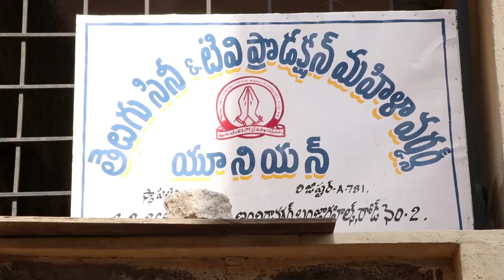MANAM SAITAM HELP TO WOMEN CINE WORKERS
మహిళా సినీ వర్కర్స్ కు 'మనం సైతం'  సాయం

కరోనా కష్టకాలంలో షూటింగ్ లు లేక ఆర్థికంగా ఇబ్బందులు పడుతున్న మహిళా సినీ వర్కర్స్ అక్కా చెల్లెల్లకు అండగా నిలబడేందుకు ముందుకొచ్చారు "మనం సైతం" కాదంబరి కిరణ్. తన సేవా సంస్థ "మనం సైతం" ద్వారా వారికి నిత్యావసర వస్తువులు అందజేశారు. "తెలుగు సినీ అండ్ టీవీ ప్రొడక్షన్‌ మహిళా వర్కర్స్ యూనియన్" కార్యాలయంలో ఆదివారం మధ్యాహ్నం బియ్యం, ఇతర నిత్యావసర వస్తువులు అందజేశారు. ఈ సందర్భంగా మహిళ వర్కర్స్ కాదంబరి కిరణ్ కు కృతజ్ఞతలు తెలిపారు. ఈ సందర్భంగా కాదంబరి కిరణ్ మాట్లాడుతూ. మా మహిళా వర్కర్స్ సిస్టర్స్ కు మనం సైతం ద్వారా చేతనైన సాయం అందించడం సంతోషంగా ఉంది. గతేడాది లాగే ఈ సారి కూడా కరోనా లాక్ డౌన్ వల్ల మహిళా వర్కర్స్ ఇబ్బందులు పడుతున్నారు. "తెలుగు సినీ అండ్ టీవీ ప్రొడక్షన్‌ మహిళా వర్కర్స్ యూనియన్" సభ్యులకు మనం సైతం నుంచి ఇవాళ నిత్యావసర వస్తువులు పంపిణీ చేశాం. 'సర్వీస్ ఈజ్ గాడ్ - టర్న్ టు గాడ్ బిఫోర్ రిటర్న్ టు గాడ్' అనే నిదానంతో ముందుకెళ్తున్నాను. 7సం.లుగా వేలకొద్దీ కార్యక్రమాలు మనం సైతం ద్వారా నిర్వహించాం. వాటిలో నాటి కేరళ వరదలు , తిత్లి తూఫాన్, హైదరాబాద్ ముంపు బాధితులు ..ఇలా అవసరార్థుల కోసం నా పరుగు సాగుతూనే ఉంది. మధ్యలో వచ్చిన కోవిద్ టెక్ష్ట్స్ కోవిద్ పేషెంట్స్ కొరకు భోజనాలతో పాటు మాస్క్ లు సానటైజెర్, మందులు, పేస్ షీల్డ్స్, ఆక్సిమేటర్స్, ఆక్సిజెన్ సిలెండర్లు, ఆక్సిజన్ కాన్సన్ట్రేటర్, అంబులెన్సులు, ఆస్పత్రి లో బెడ్లు, ఇతర సౌకర్యాలు, ఆసుపత్రి బిల్లుల తగ్గింపునకు సిఫారసులు..ఒకటేమిటి అందినంత సాయం వరకు అన్నీ అందించాము. నాకీ సాయం చేసే బలం ఇచ్చిన దేవుడికి కృతజ్ఞతలు చెప్పుకుంటున్నాను. పేదవారికి చేతనైన సాయం కోసం ఎప్పుడైనా ఎక్కడైనా ఎవరికైనా మనం సైతం సిద్ధం అన్నారు. మహిళా వర్కర్స్ మాట్లాడుతూ...సినిమా వాళ్ల కష్టాలు సినిమా వాళ్లకే తెలుస్తాయి. ప్రస్తుతం సినిమా ఇండస్ట్రీలో పనులు లేక చాలా ఇబ్బందులు పడుతున్నాం. మేము సాయం అడిగిన వాళ్లు చేయని సందర్భాలు ఉన్నాయి. కానీ మేము అడక్కుండానే వచ్చి మాకు సహాయం చేస్తున్నారు "మనం సైతం" కాదంబరి కిరణ్ గారు. ఇవాళ మా యూనియన్ సభ్యులకు నిత్యావసర వస్తువులు అందజేశారు. మాలో మానసిక స్థైర్యాన్ని నింపారు. గతేడాది కూడా కరోనా టైమ్ లో ఇలాగే మా యూనిట్ మహిళలందరికీ నిత్యావసర వస్తువులు ఇచ్చారు. "మనం సైతం" ద్వారా ఆయన వేల మందికి సేవ చేస్తున్నారు. మాలో అనారోగ్యంతో బాధపడిన ఎన్నో కుటుంబాలకు ఆర్థిక సాయం అందించారు. ఆయన మేలు మేము ఎప్పటికీ మర్చిపోము. అన్నారు. ఈ కార్యక్రమంలో లలిత, సీసీ శ్రీను, రమేష్ రాజా, క్రేన్ నారాయణ తదితరులు పాల్గొన్నారు.